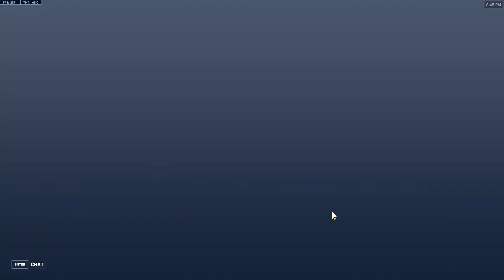GETTING GM IN Overwatch 2 Season 9 Sojourn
After our Season 9 Overwatch 2 Win Streak, we finally get to GM. This is the best way to carry on Sojourn in Overwatch 2 Season 9. All commentary is live at my twitch channel below.

Follow me on other platforms!